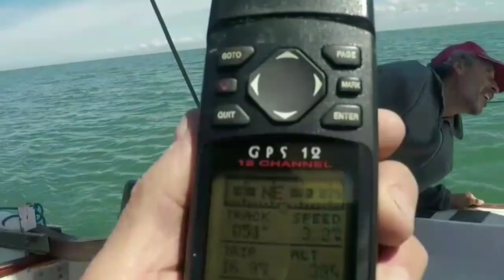arriando vela spyneker, Piriápolis Uruguay, Juani Yo_tubero piriapolense.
la vela spyneker, navegación en Piriápolis Uruguay,  el viejo yotubero te muestra cómo se baja ésta mítica vela globo de colores. El juani la tiene clarita. Vos q' opináis ???.
Juani, para toda la familia. Pesca, navegación,cursos online de vela, historias, anécdotas, viajes por el mundo.